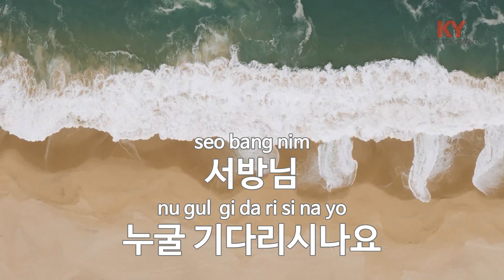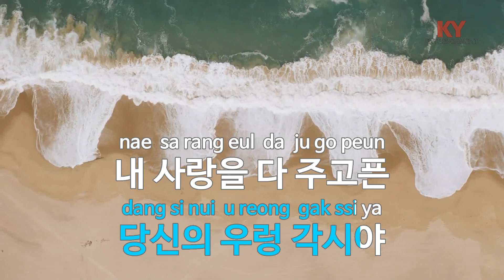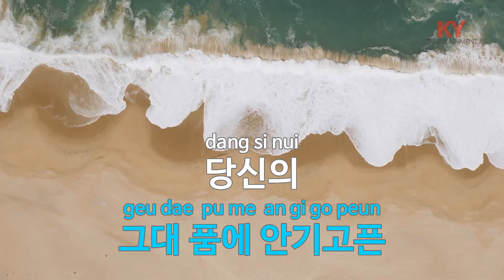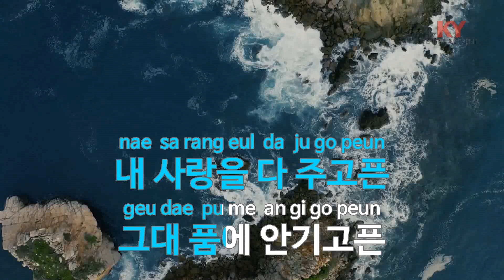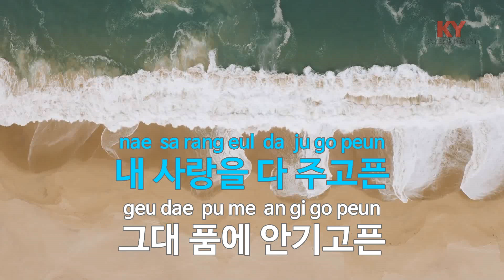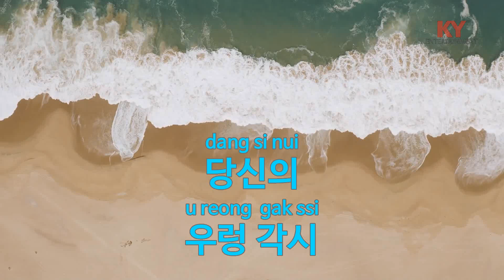서방님 (우렁 각시) - 장혜리 (KY.[28153]) [KY 금영노래방] / KY Karaoke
★ 곡 정보 ★
번호 : 28153
제목 : 서방님 (우렁 각시)
가수 : 장혜리
작사 : 구희상,쏘머즈
작곡 : 구희상

Copyrightⓒkeumyoung